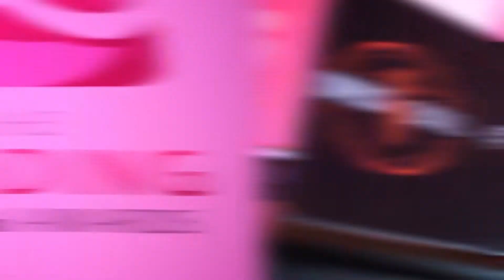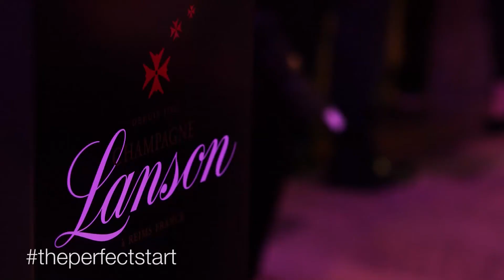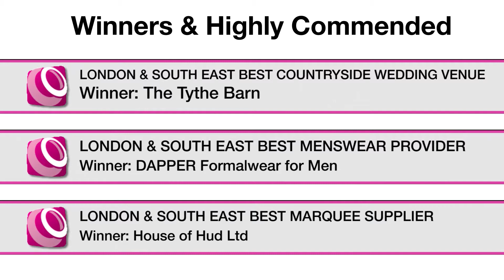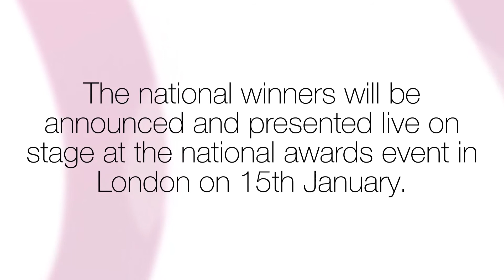TWIA 2015 London & South East Regional Awards Event – highlights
In November 2014, the cream of wedding suppliers in London & the South East gathered at Farnham Castle for the TWIA London & South East regional awards event. It was a fantastic occasion as the regional winner in each category was announced and presented live on stage. The regional winners go through to the national final. The national winners are announced and presented live on stage at the National Awards Event in London on Jan 15th, 2015.